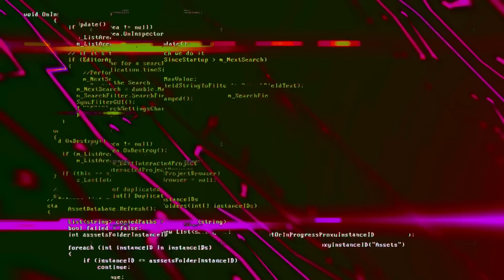【大関真悟氏 インタビュー】➂カンボジア特殊詐欺事件！シーバこと岡本大樹 容疑者は大関氏の後輩だった！【小川泰平の事件考察室】# 832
【大関真悟氏 インタビュー】➂
カンボジア特殊詐欺事件！
シーバこと岡本大樹 容疑者は大関氏の後輩だった！

【大関真悟氏 インタビュー】①

【大関真悟氏 インタビュー】②

【元関東連合 西山友紀氏に訊く】「前編」関東連合・鬼面党総長！ 少年院から振り込め詐欺にも関わった人生！

【元関東連合 西山友紀氏に訊く】「後編」六本木フラワー事件！ 見立真一容疑者は何処に？

【元関東連合 西山友紀氏に訊く】見立真一 容疑者！ルフィとの関連？ どこにいるのか？ 第二弾(後編)